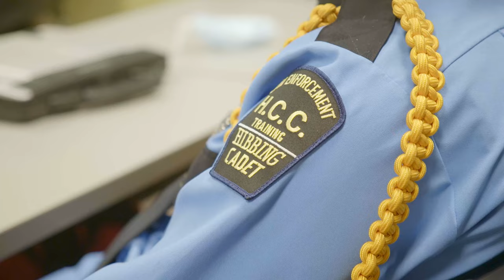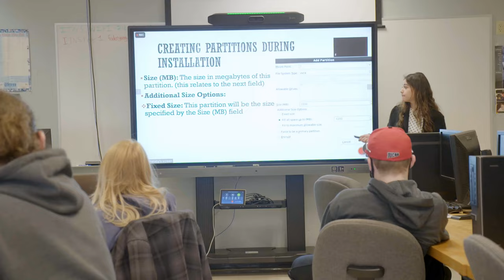Introducing Minnesota North College - Hibbing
The Hibbing campus is located in Hibbing, Minnesota.